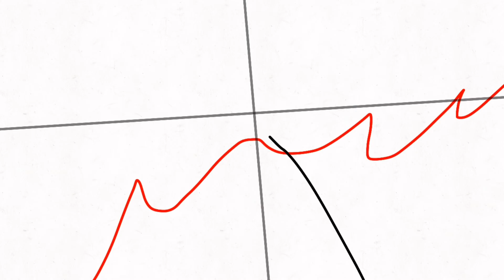Stickman.Mp4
This maybe took 2 hours
And this was 15 fps
And 461 frames
Game characters in this video: Fnaf Sb monty